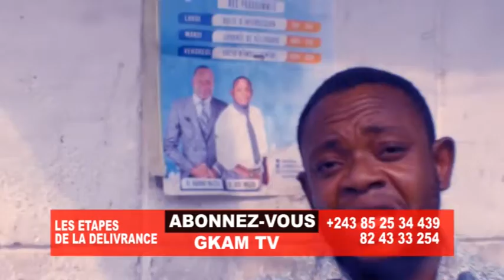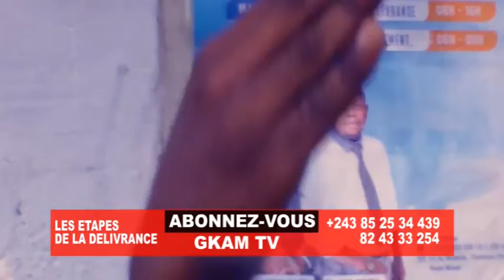A VOUS LES SERVITEURS DE DIEU. EV. OSEE WALESA NOUS EXPLIQUE